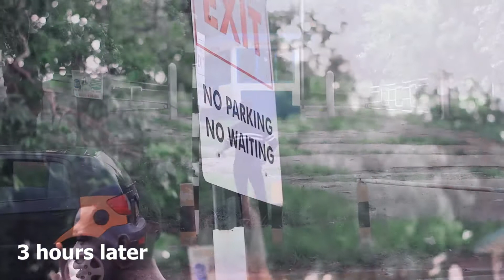Fear Ladies 💔💔💔 😭😭😭.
Don't buy fish whilst it's still in the sea. Fraud is real